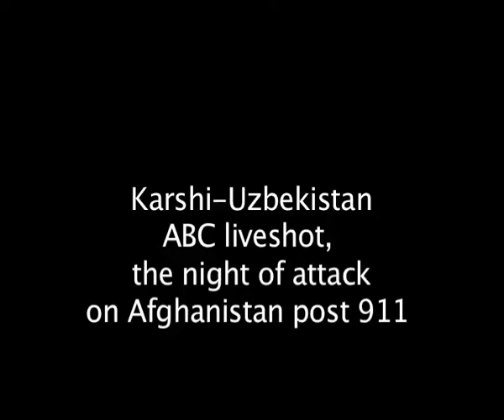Uzbekistan hotel Karshi streaming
Hotels we've loved.. After 911 happened ABC sent us to Uzbekistan to cover the eminent war. We were to attempt to setup near a US airforce base and Special forces camp to go live the night the attack started. (Fat chance!) We ended up in a town called Karshi and found a hotel who doubled their rate to $2 per night when they heard we were "Americans". While we were waiting for the first attack I quickly got some shots of our accomodation!!